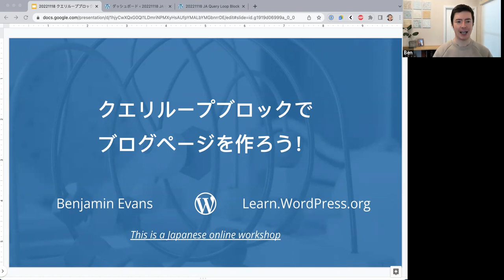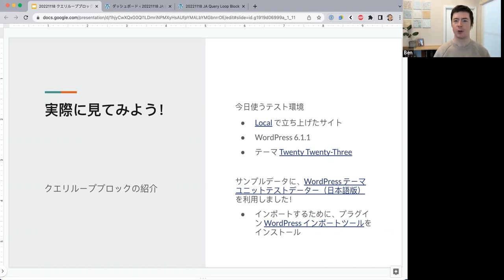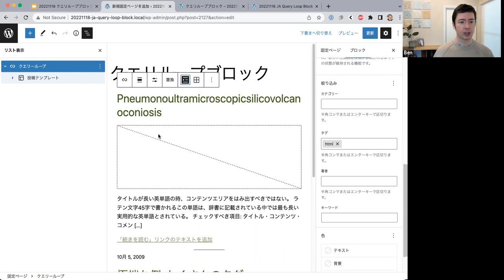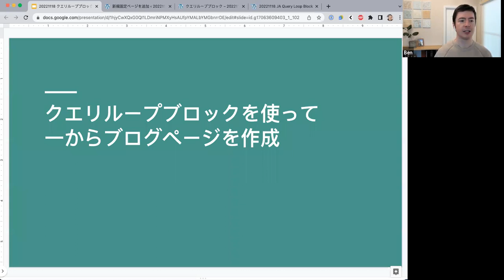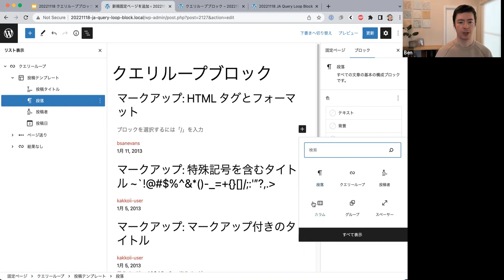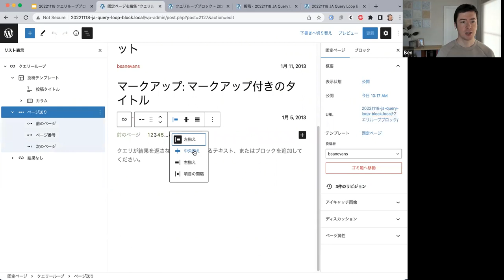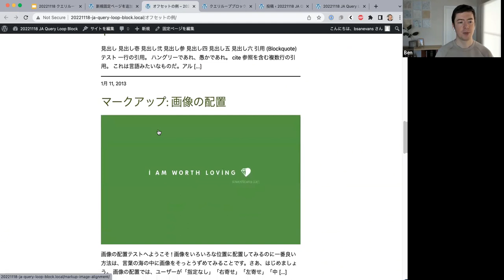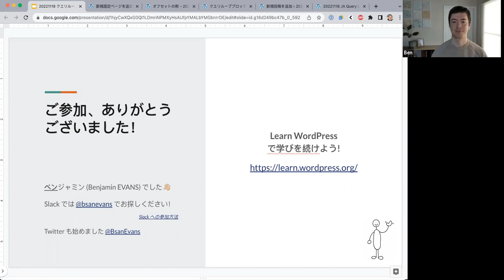クエリループブロックでブログページを作ろう！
ブロックエディターで最も応用のきく「クエリループブロック」！従来はテーマファイルを編集しないとレイアウトを変更できなかった投稿ページやアーカイブページが、今はこのブロックで自由自在に編集が可能です！

このワークショップでは、クエリループブロックを紹介し、パターンを利用した簡単な編集方法の説明を行います。さらに、クエリループブロックを使って一からブログページを作り上げる過程も実演していきます。Presentation Slides »